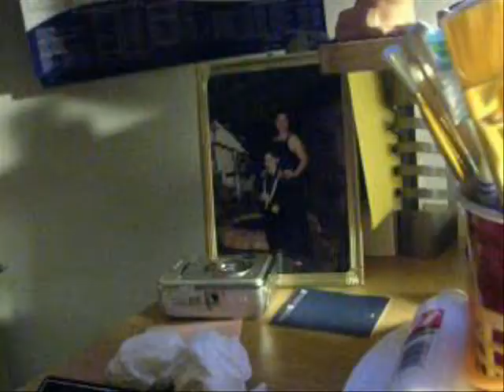Creative: A Short Film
Where does Alex's ideas come from? What does he do when he's being creative? How does he think of his next film?

Starring:
Alexander Carneiro
Carmen Acevedo